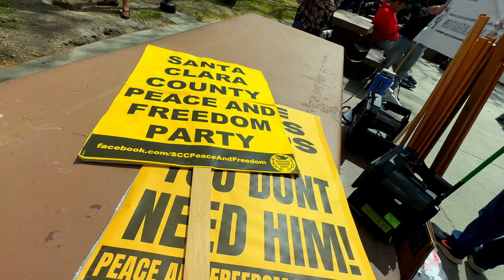May Day 2023 - San Jose,CA | History of May Day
May Day has a rich global history than began in the U.S.A. While much of the rest of the world integrated the day as an official holiday in their respective countries, it lost standing in the United States.
But there has been a growing movement to reintroduce the holiday to labor movement in the United States.
Sharat Lin gives the crowd full explanation of the history of May Day.
Resource Links
Sharat Lin

Support links
Bell/Like animation